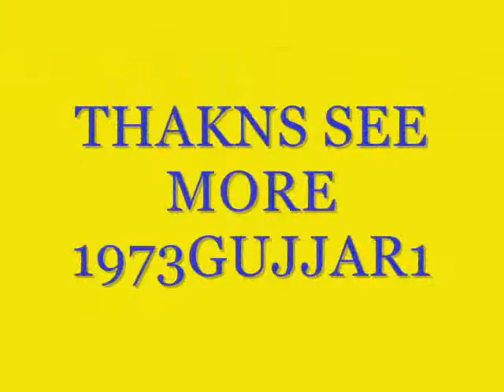meri man no dasoyho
MASOOD GUJJAR